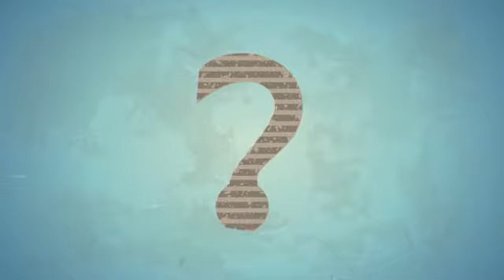Road Hazard Tire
Add Tags:  MODEL, WHAT THE VID IS ABOUT

Add Description

Day Toyota
1110 Clairton Blvd
Pleasant Hills, PA 15236